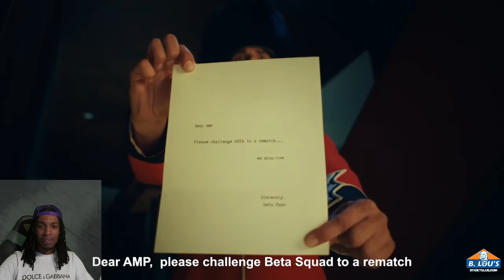B LOU Reacts To AMP EXTREME WIPEOUT WITH MRBEAST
IM LIVE ON KICK RIGHT NOW!!